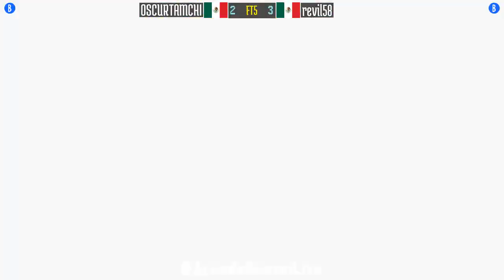FT5 @spf2t: OSCURTAMCHI (MX) vs revil58 (MX) [Super Puzzle Fighter II Turbo spf2 Fightcade] Nov 7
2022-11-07: OSCURTAMCHI (MX) vs revil58 (MX) [FT5 @ Super Puzzle Fighter II Turbo @ Fightcade]